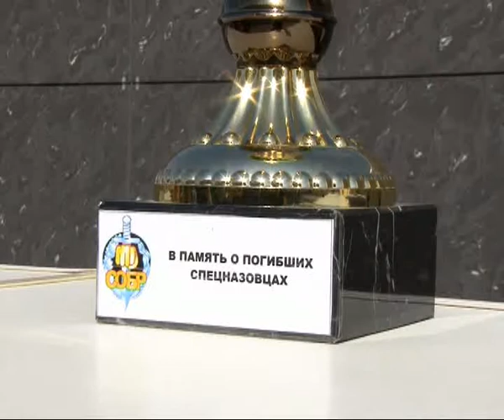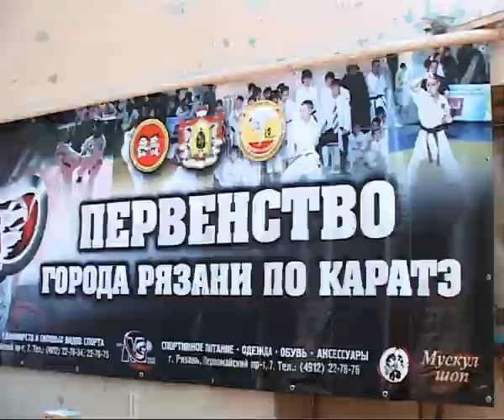Время Говорить 200513